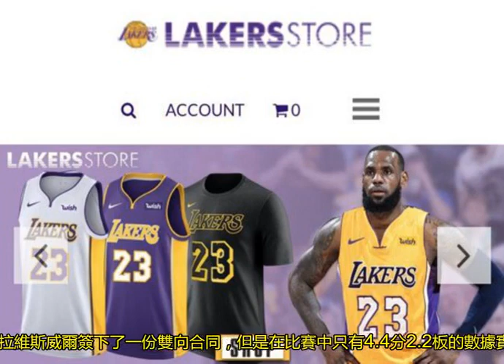雙喜臨門！詹姆斯球衣上架出售，湖人第六筆交易完成！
NBA聯盟自從詹姆斯加盟湖人之后，西部各隊就進入緊張的引援階段。離開了克利夫蘭的詹姆斯讓騎士23號球衣撤下，而這次本來將在7月30日才公布的湖人23號球衣卻提前上架出售了。